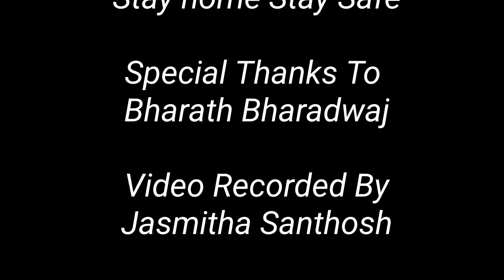ಏನ್ ರುಚಿ ಅಂತೀರಾ ಈ ರಾಜ್ಮಾ ಕರ್ರಿ ಒಮ್ಮೆ ಮಾಡಿ ನೋಡಿ| Rajma Chawal | Punjabi Home Style